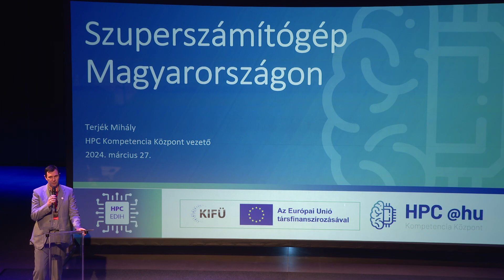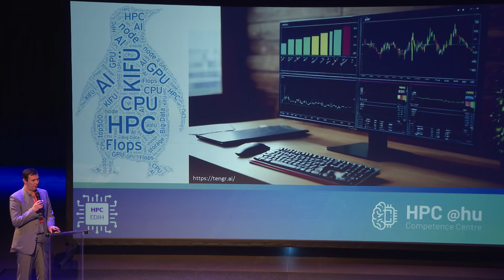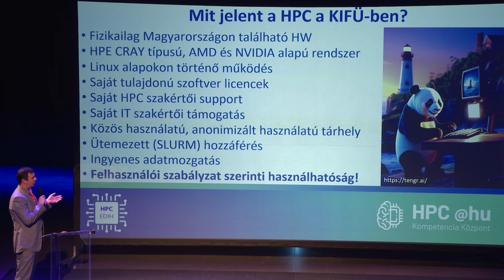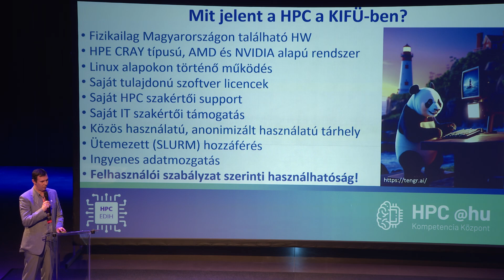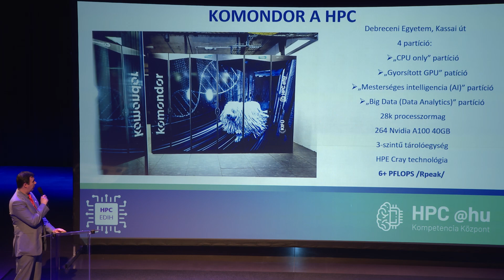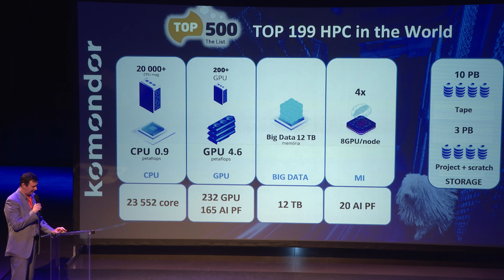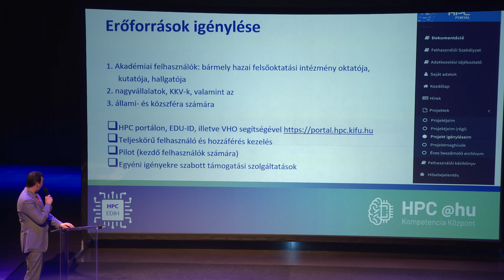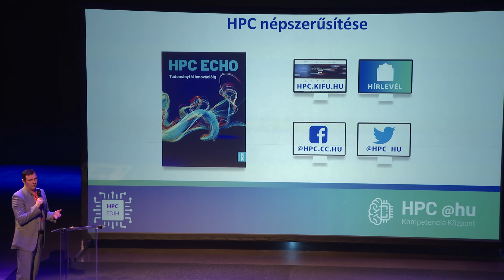ICT Day 2024 - Terjék Mihály, KIFÜ, HPC Kompetencia Központ vezető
Szuperszámítógép Magyarországon - Terjék Mihály, KIFÜ, HPC Kompetencia Központ vezető